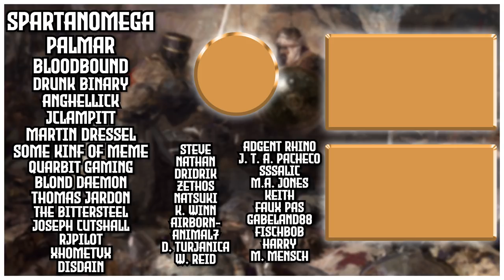[23] Kicking in Some French Teeth | Switzerlake | Let's Play EU4 1.30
In this Europa Universalis IV (EU4) campaign we will be beginning at the 1444 start date as Switzerland, a small republic prince in the Holy Roman Empire. The goal of the campaign is the expand and obtain the Switzerlake achievement, owning 99 core provinces with 0 coastal provinces! We will go far past this achievement, and continue until we are able to assert our global dominance with a claim to the global naval hegemon!